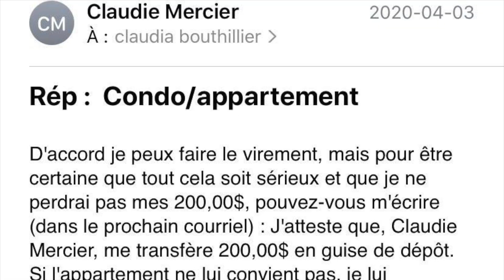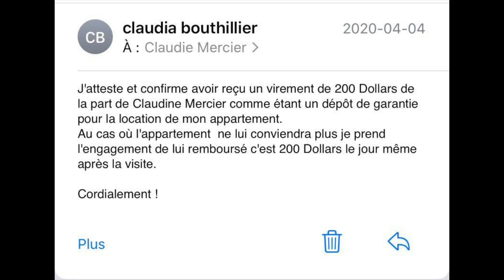STORYTIME : ARNAQUÉE PAR UNE VOLEUSE.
Hello gang,
On se retrouve pour une nouvelle storytime. Je vous raconte comment je me suis fait voler de l'argent sur Kijiji. Vous êtes pas prêt-es!!!
Enjoy parce que moi ça m'a réellement fait chier!